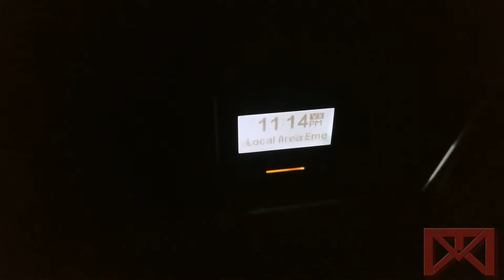EAS #612 - Local Area Emergency {RARE!}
▬DESCRIPTION!▬

►December 27, 2018 really surprised me as I wasn't expecting to get any alerts. Night time comes and whoop-dee-doo, I'm awaken by an alert! This LAE actually occurred at around 9:52 PM, but all the weather radio clocks are set an hour forward cause I was too lazy to follow daylight saving time. This is the precedent for a couple other surprises coming right around the corner. Enjoy!

▬SOCIAL MEDIA!▬

▬MUSIC!▬

►N/A

▬COPYRIGHT!▬

►This video belongs to MiltonWATech99 Productions. Any use or duplication of our videos without permission from the owner is prohibited. Some videos may contain copyrighted content including photos, audio, and music. No copyrighted videos are used in this production. Any videos found to be duplicated will be terminated if not removed immediately after being asked to by MiltonWATech99.

▬OTHER!▬